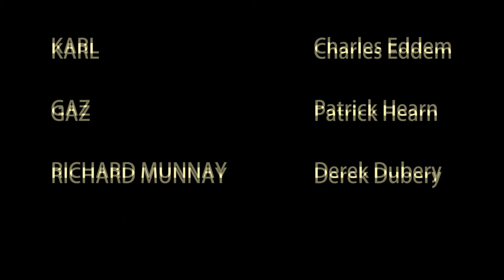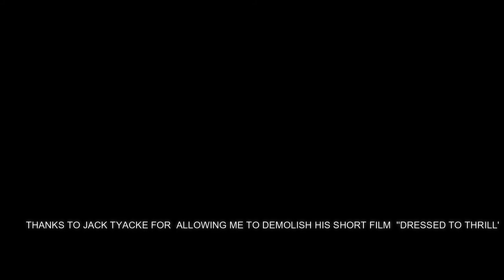WHY THEY STILL WRITE LOVE SONGS michael roche